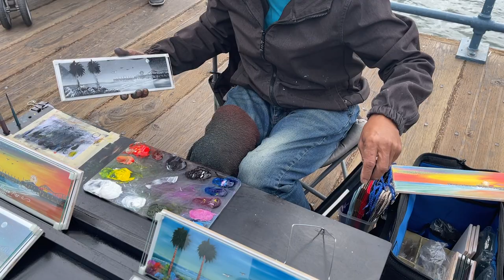Street artist on Santa Monica Pier - Los Angeles, CA